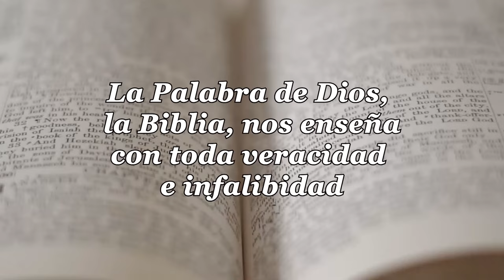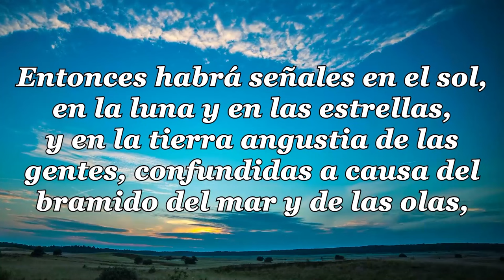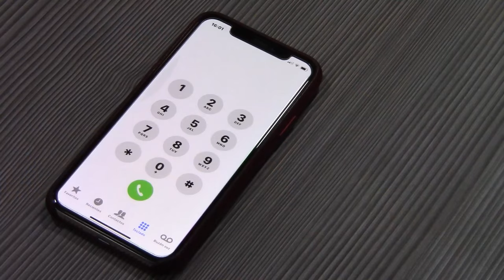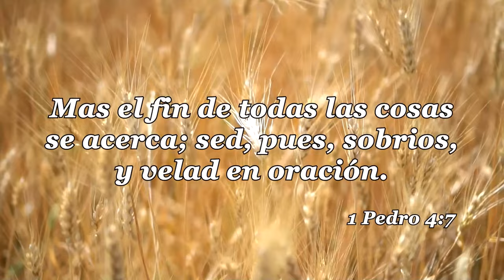78-LA IGLESIA Y LAS ULTIMAS COSAS